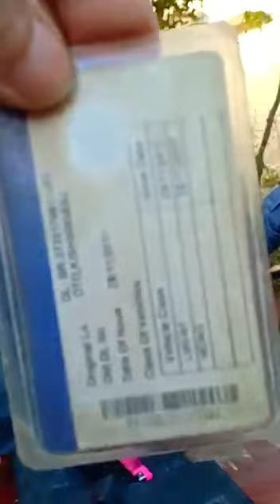Gurugram auto rickshaw drivers accuse traffic police of undue harassment and extortion.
Gurugram auto rickshaw drivers accuse traffic police / police / home guards of undue harassment and extortion.
Whats the connection between EVM Hacking and Prashant Kishor ? Major Sandhu of UK put forth a conspiracy theory.
EVM Hacking,
Pulwama attack.,
BJP,
Avi Dandiya,
MKD Family,
MKD Pariwar,
Mohabbat Ke Dange,
Riots of Love,
MKD Riots of Love,
Doklam,
Indo pak war,
Nuclear attack,
Nuclear war,
Balakot airstrike,
Narendra modi,
Rajnath singh,
Amit shah,
Rahul gandhi,
Priyanka vadra gandhi,
Priyanka gAndhi,
Big Breaking News,
Sabse bada khulasa,
Pol khol,
Major singh sandhu,
Sambit Patra,
Pawan khera,
Lok sabha elections,
2019,
Aaj tak,
Arnab goswami,
Republic bharat,
Times now,
Syed shuja,
Navjot singh sandhu,
Amrinder singh,
Subramaniam Swami,
Swamy,
Live video,
Conflict,
EVM Hacking,
Pulwama attack.,
BJP,
Avi Dandiya,
MKD Family,
MKD Pariwar,
Mohabbat Ke Dange,
Riots of Love,
Doklam,
Indo pak war,
Nuclear attack,
Nuclear war,
Balakot airstrike,
Narendra modi,
Rajnath singh,
Amit shah,
Rahul gandhi,
Priyanka vadra gandhi,
Priyanka gAndhi,
Big Breaking News,
Sabse bada khulasa,
Pol khol,
Major singh sandhu,
Sambit Patra,
Pawan khera,
Lok sabha elections,
2019,
Aaj tak,
Arnab goswami,
Republic bharat,
Times now,
Syed shuja,
Navjot singh sandhu,
Amrinder singh,
Subramaniam Swami,
Swamy,
Live video,
Conflict,
Karachi,
Dawood Ibrahim arrested,
Jaesh E Mohammad,
Azhar Masood latest audio,
Hafiz Saeed latest audio,
ISI,
Arvind Kejriwal,
Alka lamha,
Ashutosh,
Manish sisodiya,
Dr G Pradhan,
Dr Gaurav Pradhan,
Anjana Om Kashyap,
Punya Prasoon Vajpayee,
Ravish Kumar,
Ranjan Gogoi,
Shweta Singh,
Sisir Gupta,
Shekhar Gupta,
Barkha Dutt,
Rajdeep Sardesai,
Ashok Swain,
Gwadar Port,
Karachi port trust,
Bofors,
Rafael,
Bawal,
Live Maar peet,
Live streaming Avi Dandiya,
Vishwa Hindu Parishad,
Shiv Sena,
RSS,
Mohan Bhagwat,
Akhilesh Yadav,
Mayawati,
Samajwadi Party,
BSP,
Lutyens,
Journalist,
EVM hacking,
2014 Lok Sabha Elections,
Mamata Bannerjee,
Trinamul Congress,
Parliament,
India,
Bharat,
Bombing,
Employment,
Peace,
War,
Prashant Kishor,
Nitish Kumar,
Chandrababu naidu,
Bala Sankar,
Graphite RF Antenna,
Graphite Antenna,
Anil ambani,
Mukesh ambani,
R Com,
Geo,
ARY News live,
Aajtak live streaming,
Geo Super live streaming,
BBC news live streaming,
India TV live streaming,
Times Now live streaming,
HTN news live streaming,
Shahi tharoor,
Sunanda Pushkar,
IT sector india latest news,
Ethical hacker India,